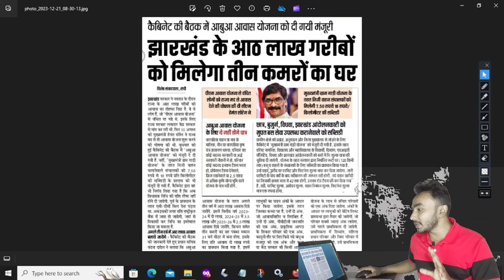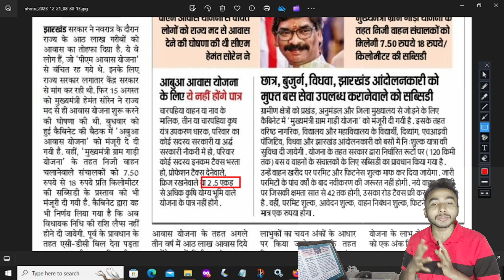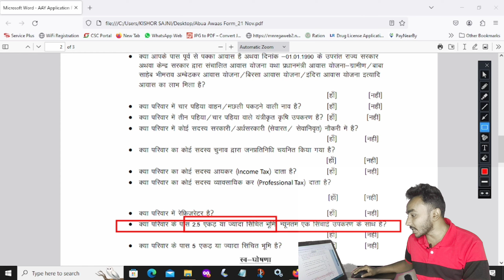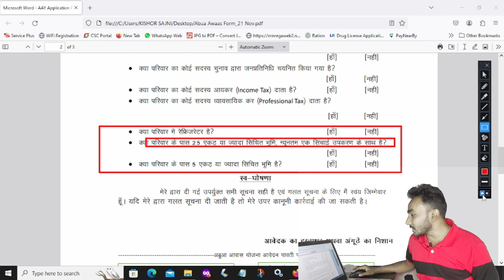किसको नहीं मिलेगा आबुआ आवास योजना| Kisko milega abua awas yojana | Government financial support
Hello Viewers

जानिए अबुआ आवास योजना का लव किसको मिलेगा किसको नहीं मिलेगा पूरा डिटेल्स इस वीडियो में जानेंगे ।

मुख्यमंत्री रोजगार सृजन योजना में दूसरी किस्त की राशि के लेने के लिए प्रोसेस को बदल दिए गए हैं।

csckishor digital worldअबुआ आवास योजनाAbu awas yojana jharkhandJharkhand abua awas yojana online applyAbuaa awas yojna jharkhand Abua awas yojna kaise milega 2022Abuaa awas yojna kab pass hogaAbuaa awas yojna kebinet me manjuri kab milegaAbuaa awas yojna ko manjuri kab milegaAbua awas yojna kab shuru hogaAbuaa awas yojna aawedan kaise hogaAbua awas yojna me kya document lagegaAbua awas yojna new update

Abua awas yojna newsAbua awas yojna new update Abua awas yojna aawedan kaise karenAbuaa awas yojna me apply kaise kareAbua awas yojna kisko milegaAbua awas yojna ka labh kon le sakta haiAbua awas yojna lene ke liya kya kya document chahiyeAbua awas yojna kya hai Abua awas yojana online apply abu awas yojana jharkhand

 awas_yojna_ka_paisa_kaise_check_kare Abua awas yojna approved kaise kareAbua  paisa kab milega

Sarkar aapke dwar status checkAbua awas yojna ka paisa kaise check kareAbua awas yojna good newsAbua awas yojna targetAbua awas yojna new targetAbua awas yojana me kitna paisa milta haiAbua awas yojna me kitna target haijharkhand abua awas yojana online applyabua awas yojana form kaise bhareSarkar aapke dwar jharkhand Abua awas yojana status check

Abua awas yojna pending sahi kaise kareAbu awas yojna targetAbua awas yojana me kitna target haiabua awas yojana jharkhand form fill upaapki sarkar aapke dwaraapki sarkar aapke dwar newsaapki sarkar aapke dwar schemeAbua awas yojna status
Abua awas yojna jharkhand abua awas yojana jharkhand kya haiAbua awas ka paymentAbua awas yojna paymentAbua awas yojna pratiksha suchi Abua awas yojna payment list Abua_awas_yojna_payment status
Abua awas yojna ka paisa kab milegaAbua awas yojna payment status
Kisko milega abua awas yojanaAbua awas kisko milega Abua awas ki suchi kab aaegiabua awas yojana jharkhand form kaise bhareabu awas yojana jharkhand online applyabua awas yojna kya hai